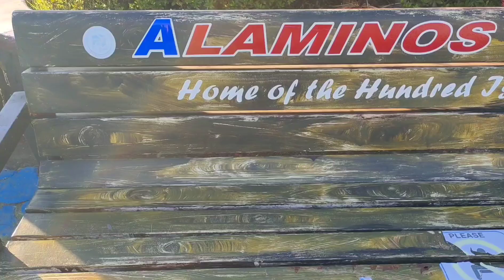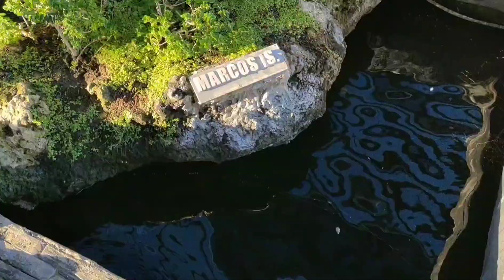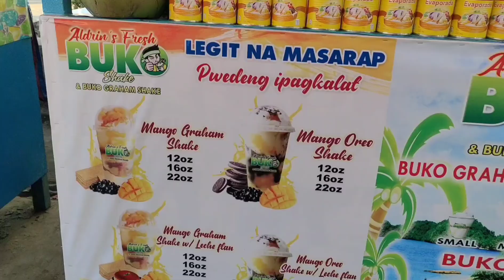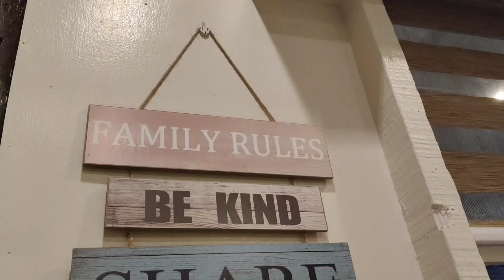PANGASINAN | Family Trip with doggos 🐶🐶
Our family had a short but sweet escapade in Pangasinan. Visited Hundred Islands National Park for the nth time.